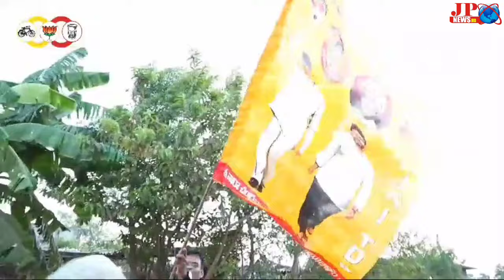నేడు కురుగొండ్ల రామకృష్ణ ఎన్నికల నామినేషన్.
తిరుపతి పార్లమెంట్ పరిధిలోని వెంకటగిరి అసెంబ్లీ స్థానానికి BJP, జనసేన తెలుగుదేశం పార్టీ  ఉమ్మడి అభ్యర్థిగా  పోటీ చేస్తున్న మాజీ  MLA కురుగొండ్ల రామకృష్ణ  వెంకటగిరి రూరల్ మండలం కుర్జాగుంట పంచాయతీలో ఏఎంసీ డైరెక్టర్ గిరినాయుడు, మండల వ్యవసాయ చైర్మన్ ధర్మానాయుడు ఆధ్వర్యంలో  మన్నెగుంట, చెలికంపాడు, అక్బర్ నివాస కండ్రిగ గ్రామాలలో ఎన్నికల ప్రచారం నిర్వహించారు ఈ  సందర్బంగా YCP పార్టీ కి చెందిన సుమారు 80 కుటుంబాలు  కురుగొండ్ల రామకృష్ణ  సమక్షంలో వైయస్సార్సీపి పార్టీని వీడి తెలుగుదేశం పార్టీ కండువా కప్పుకొని పార్టీకి అండగా ఉంటామని హమీ ఇచ్చారు.ఈ కార్యక్రమంలో మండల అధ్యక్షులు మండలాల ముఖ్య నాయకులు జనసేన టిడిపి బిజెపి నాయకులు తదితరులు పాల్గొన్నారు.*